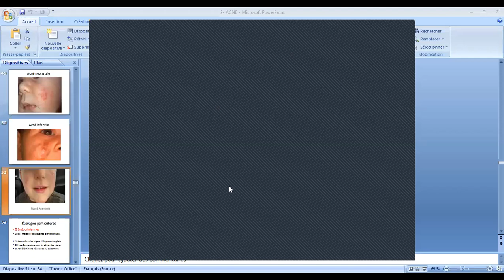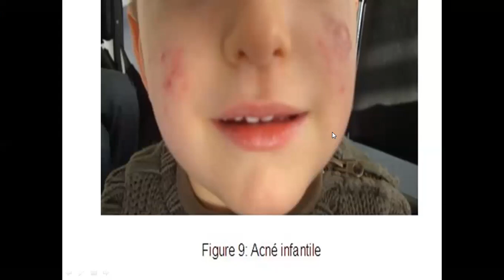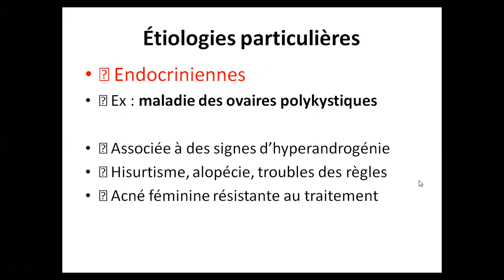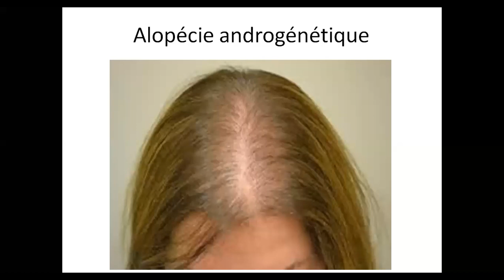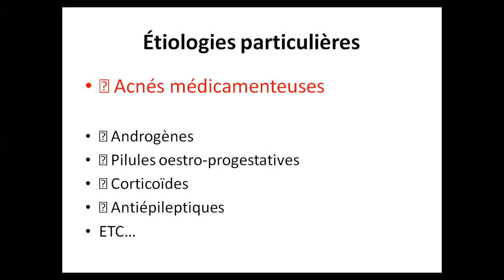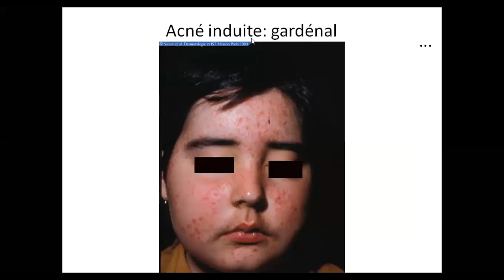Acné : Dr TITI, Dermato